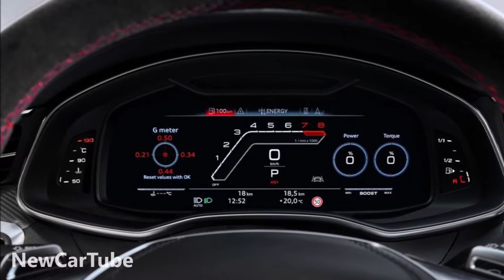2020 Audi RS7 Sportback